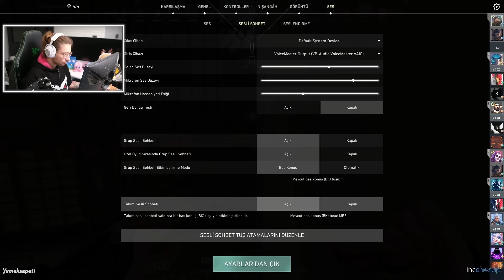Takım Trollüyor CombatRy 28 Vuruyor! (Valorant Radiant)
CombatRy'nin takipçisi olarak twitch/kick valorant kesitlerini paylaşıyorum.